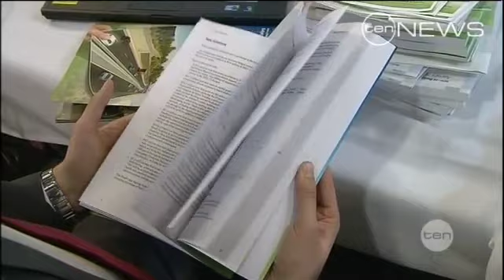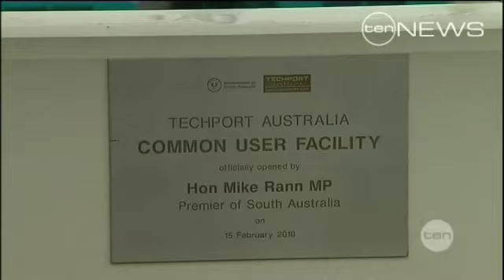Budget Pain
As the Treasurer spent the day spruiking the state's financial future, the true hip-pocket pain of the budget is beginning to emerge.